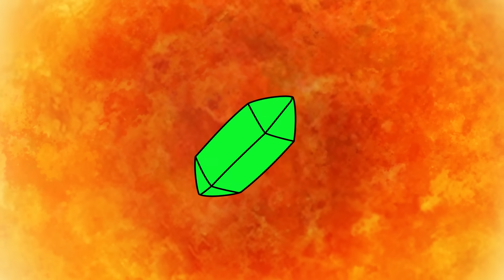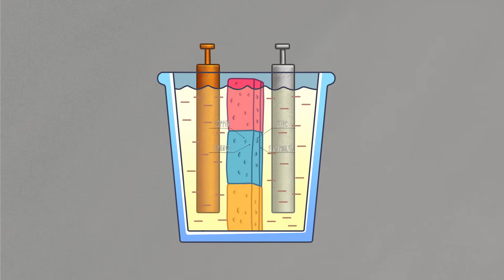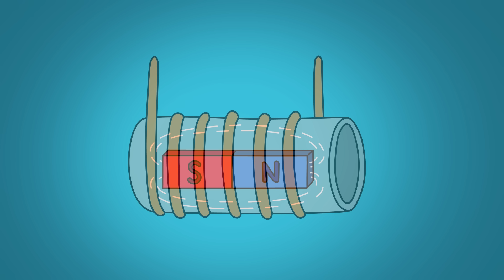What If Electricity Goes Out On Earth?